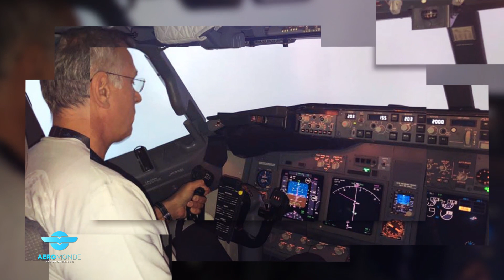AEROMONDE - pilotska akademija